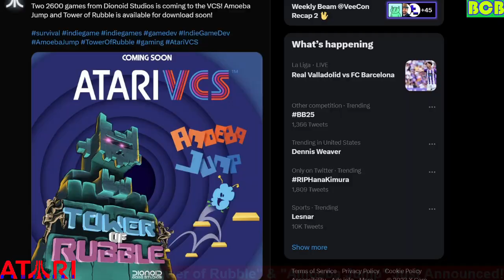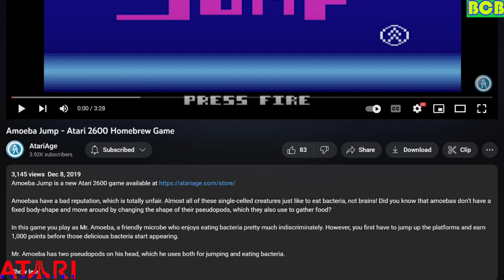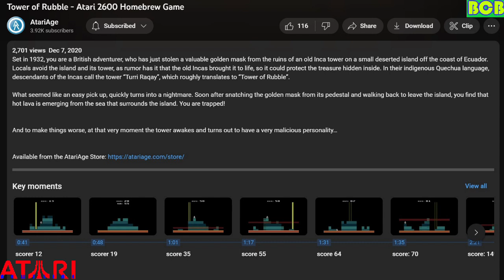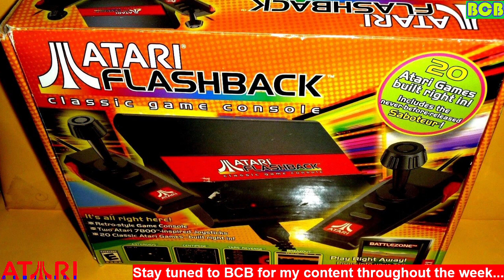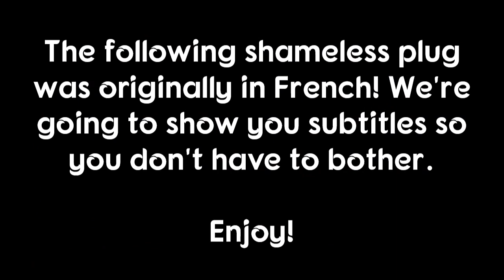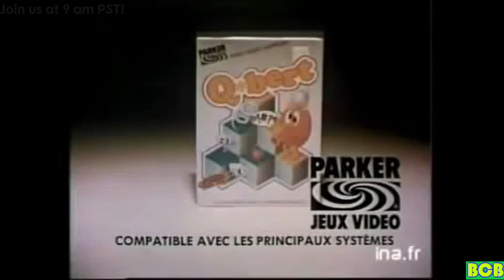VCS Combo Update! 5 Games Coming for Atari VCS + 2 Homebrews Announced! Amoeba Run & Tower of Rubble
ATARI NEWSLINE. BREAKING NEWS. / More games for the AtariVCS that have been talked about in Discord & other places that I've yet to cover: Qubix, PillowPinky, RegulatorCity, EndsReach & StarfighterAlienBlaster! (All titles subject to change as these are some games currently in development.) I show you dev previews & trailers (if any.) What do you think? Also, DoodleTaxi Update!

PLUS!!! 2 Homebrews Announced! AmoebaRun & TowerofRubble! Let's watch those trailers! WOW!!

BCB

*In-Video Links*

To support Atari VCS!